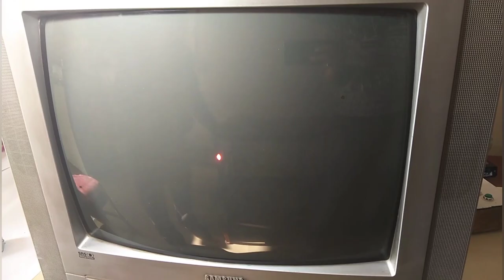COLOUR TV REPAIRING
HorizontalStageWorking ofColourTVPart6

SMPSPowerSupplyWorking OFColourTVpart1

JOIN OUR TRAINING CENTER FOR SKILL TRAINING COURSES
FOR MORE DETAIL PLS VISIT BELOW LINKS

Address:
328, Trishla Little India, Peermuchalla,, Adj. Sector 20,